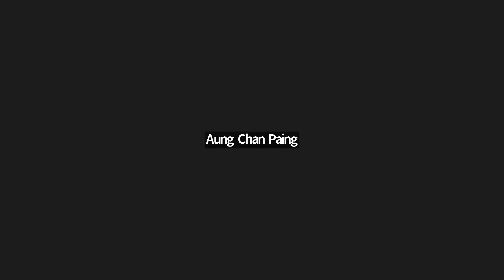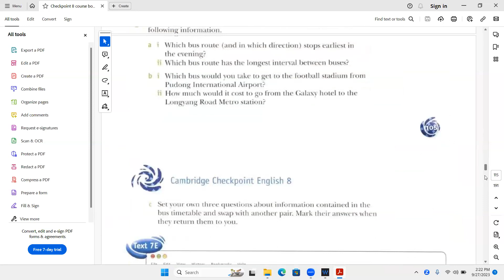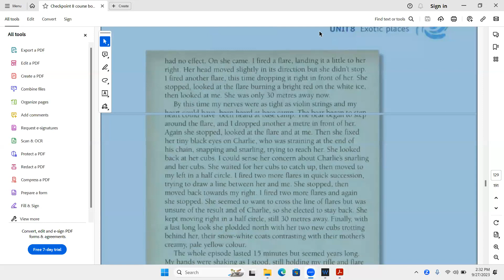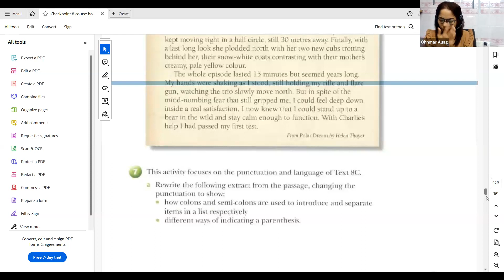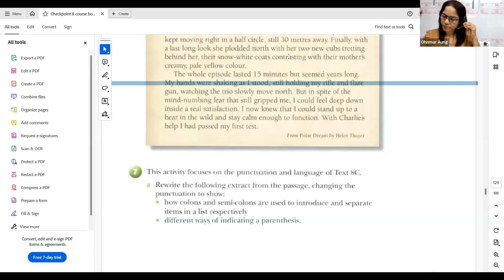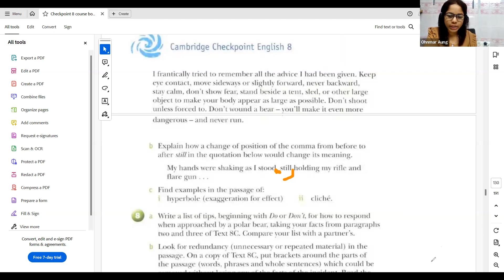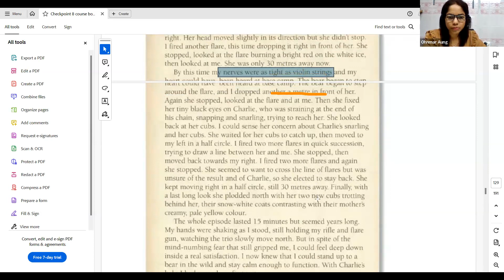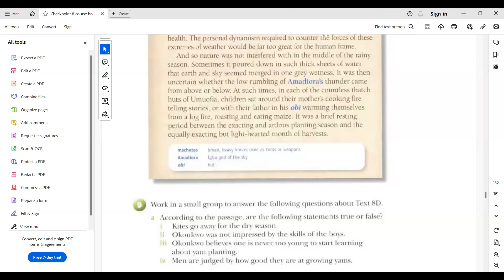Eng Tr Ohnmar Year 8 A2 27 Sep 2023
Subject - Eng
Date -  27 Sep 2023
Teacher -  Tr Ohnmar